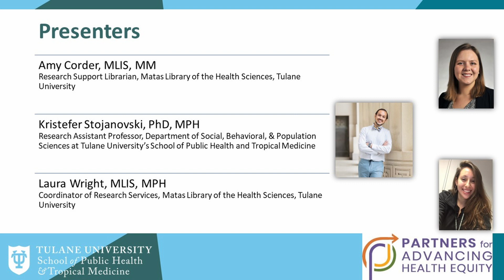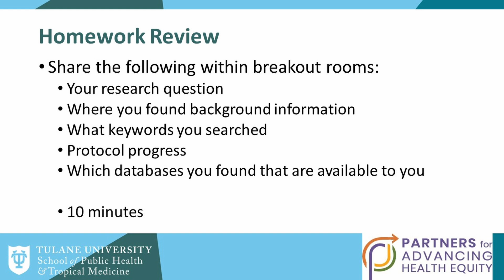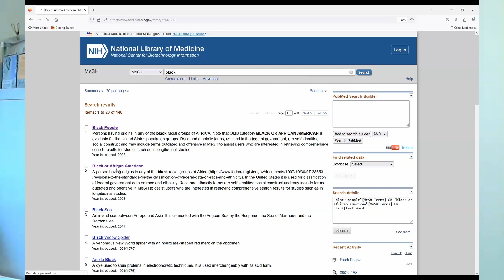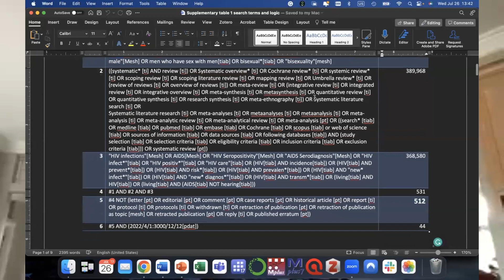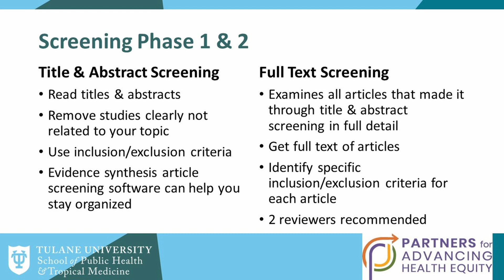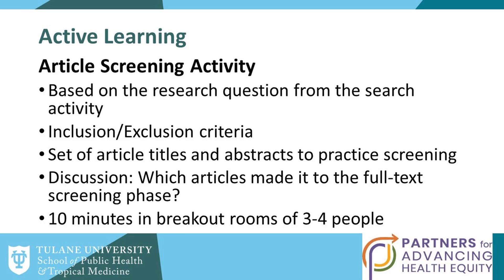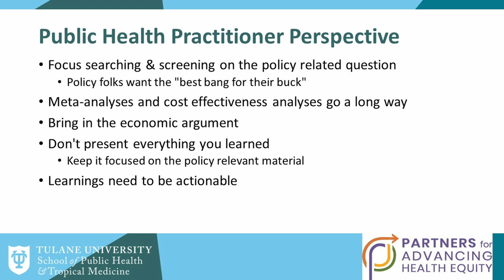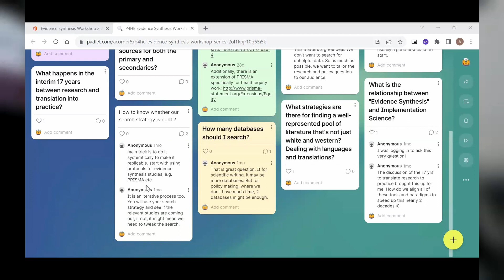Research Synthesis for Evidence-Based Health Policy: Practical Strategies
Join us for a three-part virtual workshop focused on evidence synthesis to influence evidence-based policy and decision-making